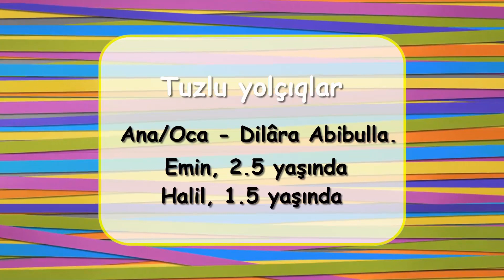Tuzlu yolçıqlar .Ana/Oca - Dilâra Abibulla. Emin, 2.5 yaşında. Halil, 1.5 yaşında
Tuzlu yolçıqlar
Ana/Oca - Dilâra Abibulla.
Emin, 2.5 yaşında
Halil, 1.5 yaşında